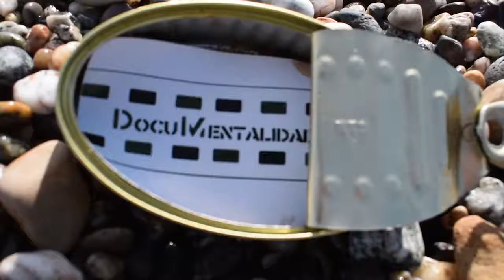DOCUMENTALIDADES , invierno 019 - cabeceras.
BARCELONETA
dms
TEMPORADA hivern 2019